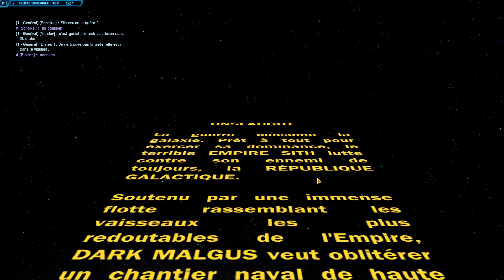star wars the old republic onslaught Découverte !